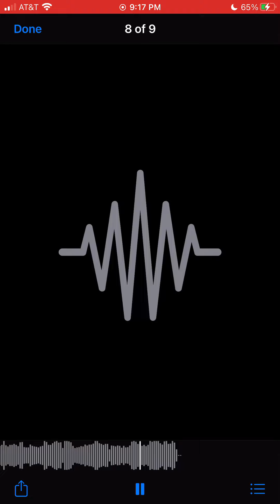305 Turn Back, O Man, Forswear Thy Foolish Ways 世人回頭歌